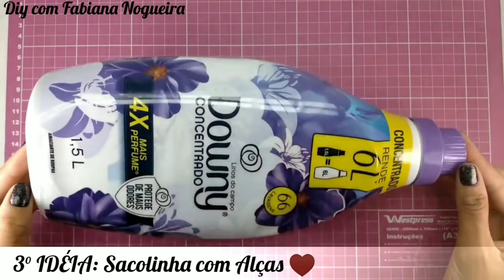3 IDÉIAS ESPETACULARES COM GARRAFA DE AMACIANTE ♥️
Oi pessoal tudo bem, no vídeo de hoje nós vamos fazer lindas "Idéias com garrafa de amaciante". Ótima idéia para presentear ou até mesmo para vender!!! 😍

Hi guys, how are you doing? In today's video we are going to make beautiful "softener Bottle Ideas". Great idea to gift or even to sell !!! 😍

*1° IDÉIA* Vaso Decorativo ♥️

*2° IDÉIA* Porta Pregador 💙

*3° IDÉIA* Sacolinha com Alças 💜